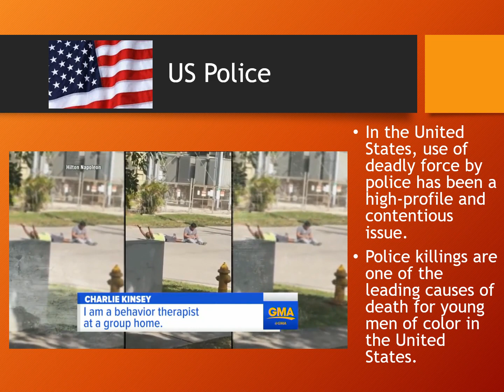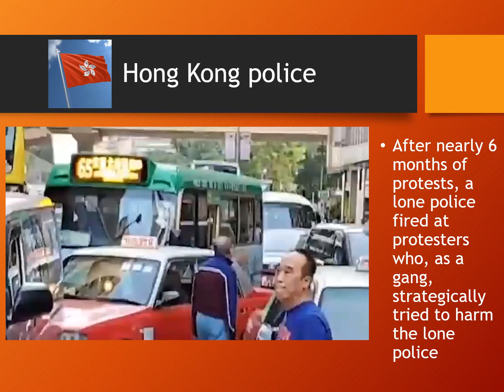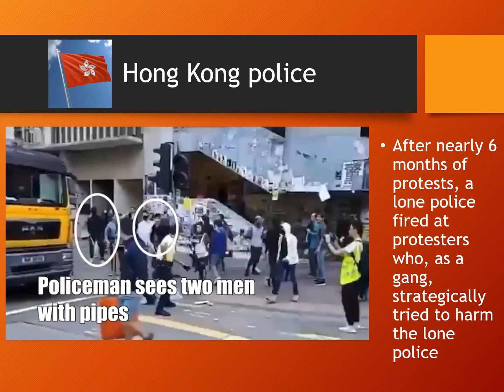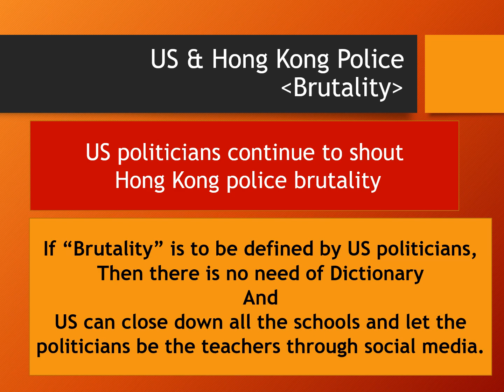US Police and Hong Kong Police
Who defines what is Brutality?
Well,
not the dictionary.